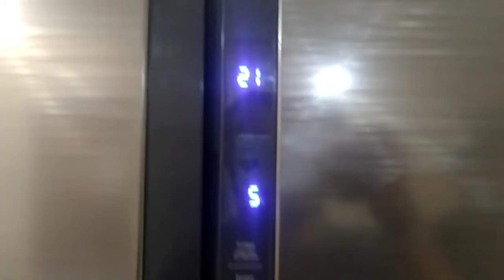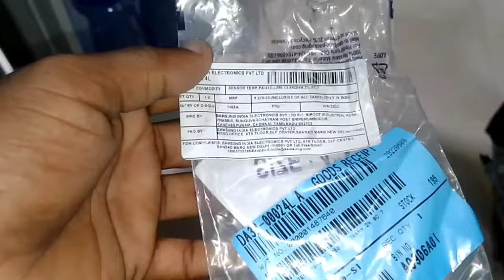Side by side refrigerator not cooling but freezer is fine| samsung Side by Side Fridge not cooling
Side by side refrigerator not cooling but freezer is fine
Samsung side by side refrigerator not cooling
Samsung side by side fridge not cooling
Double Door refrigerator not cooling
Double Door fridge not working
Fridge ka sensor Kaise check Karen
How to check freezer sensor
Fridge fan motor not working
Side by side fridge mein cooling problem solved kare
Double door fridge repair
Double Door fridge cooling problem, refrigerator repairing kaise kare, Double Door fridge Mai Niche Colling nahi kar raha hai, How to repair Double Door fridge, fridge not Colling, fridge cooling nahi ho raha hai,How to change Defrost sensor, samsung Double Door fridge Mai Niche
 Colling nahi kar raha hai, samsung Double Door fridge not Colling lower part, Double Door fridge cooling problem, Fridge Colling nhi kr rha h, Double Door fridge not cooling lower part, Defrost fridge nahi kr rha hai, Double Door fridge main neeche cooling nai hoti
Fridge evaporator fan motor not working how to repair and check coil fan motor service
Refrigerator cooling fan motor change
Remove heater and install heater
How to change heater in Frost free refrigerator
How to test samsung refrigerator defrost heater value
Double door fridge parts checking
Defrost heater testing
Double door fridge ka heater kaise chek kare
Double door refrigerator sensor problem solve in hindi
Defrost temperature sensor
Samsung double door fridge defrost sensor
How to check refrigerator defrost and thermostat sensor in hindi
How to replace samsung freezer defrost sensor
Fridge temperature sensor replacement
How to check bimetal thermal switch
How does a bimetal switch work
How check thermostat sensor
refrigerator not cooling but freezer is fine